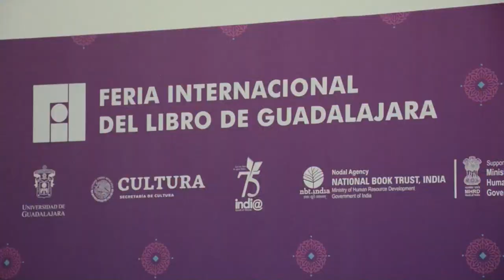Gael García cree que México debe ser trampolín para que películas latinoamericanas lleguen a EUA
El actor y director mexicano Gael García Bernal afirmó este sábado que México puede aprovechar su cercanía con Estados Unidos y ser un trampolín para que las películas latinoamericanas sean distribuidas en ese país.